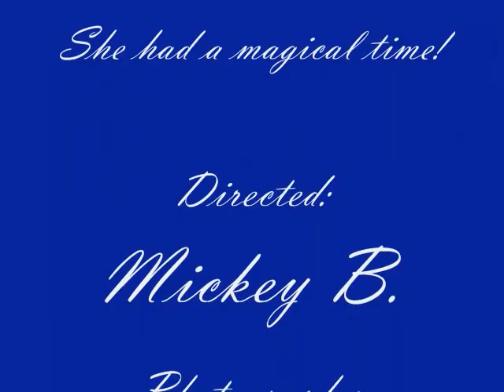Janaya's Prom Night - Quick Pics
A few quick pics of Janaya's prom night pictures to share with you.